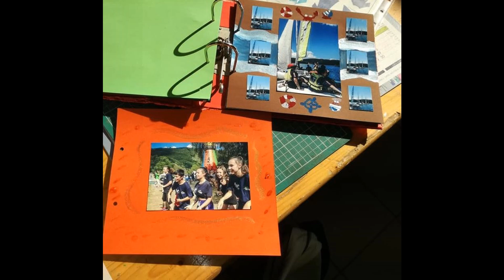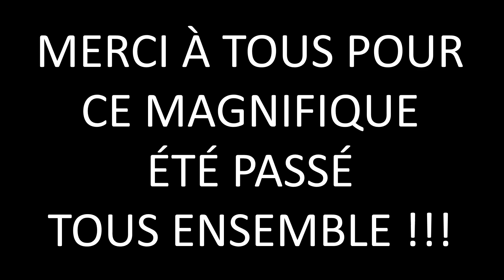SOUVENIRS DE L’ÉTÉ 2018 À LA MAISON DES JEUNES D'ISSOIRE